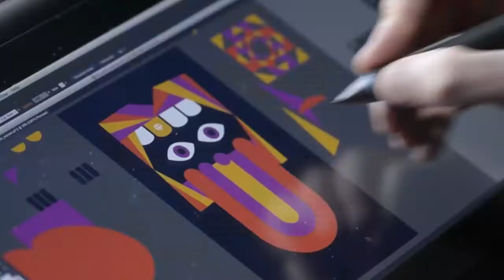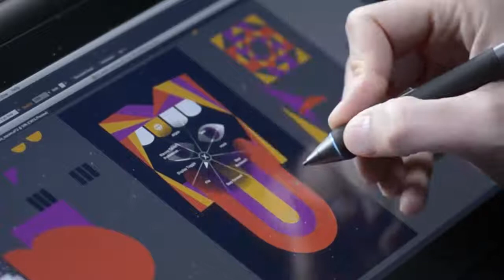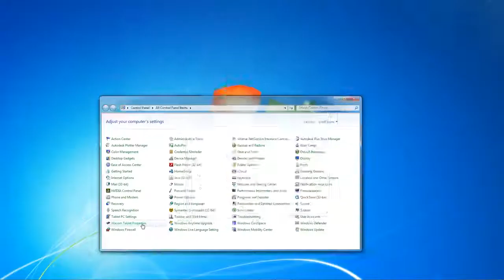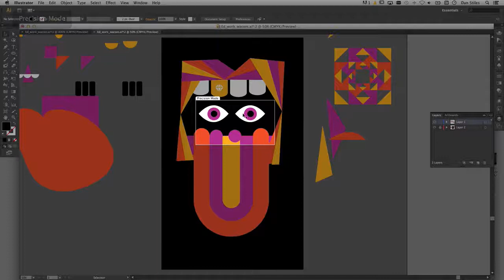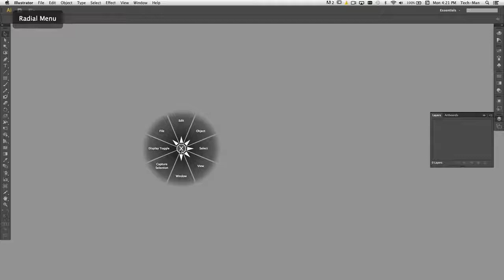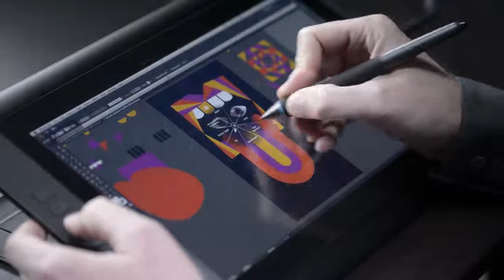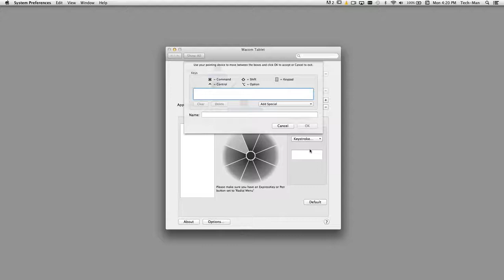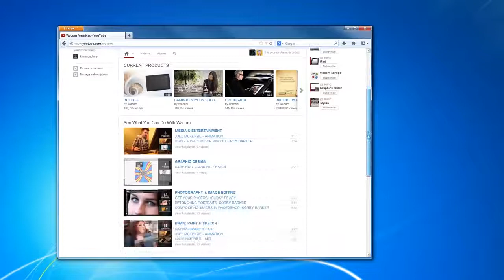Cintiq 13HD Features